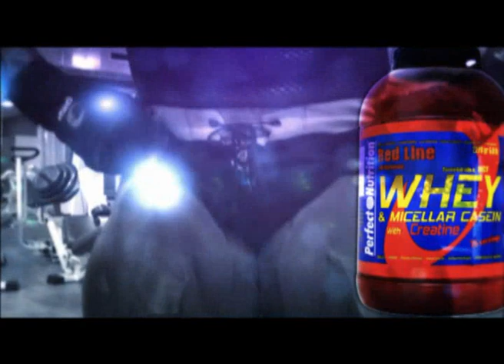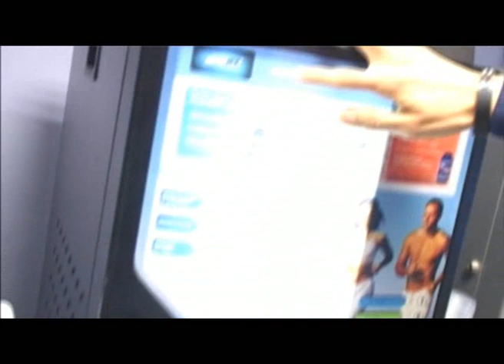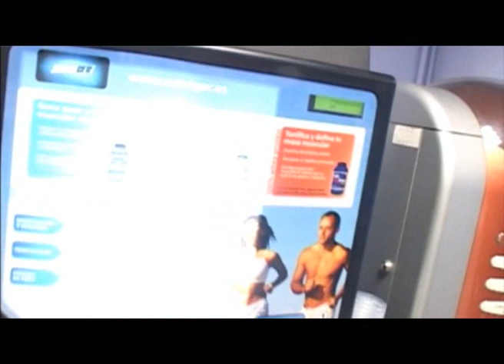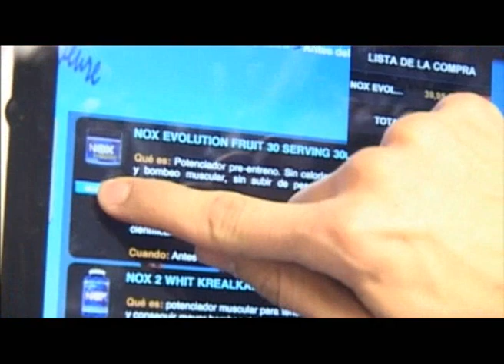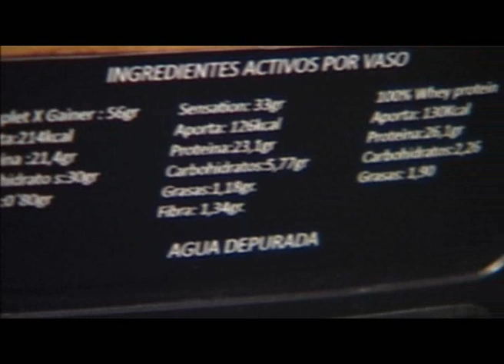CUERPOS PERFECTOS TV - Programa 51 - Parte 1 de 5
1ª PARTE: A FONDO: GERARD PELLEZ / FLASH: FITNESS LLIURE + ENTREVISTA A SONIA MONTEZ EN NEW GALLERY / ENTRENAMIENTOS Y DIETÉTICA: NOX EVOLUTION / EVENTOS Y SOCIEDAD: CAMPEONATO PROMESAS DE ADEP + ENTRENEMIENTO DE XISCO SERRA / EXHIBICIÓN: ENTRENO Y VIDA DIARIA DE RONNIE COLEMAN